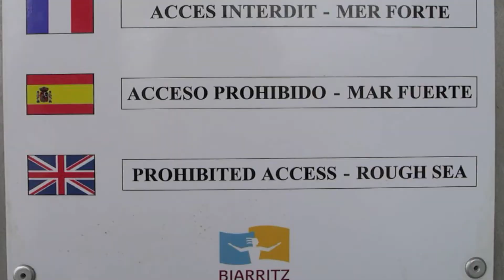COMILLAS VERANO 2013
Surf, G3rra Surf3rs, Gurf, Sporthitec, Descenso Barrancos, Bici Montaña,